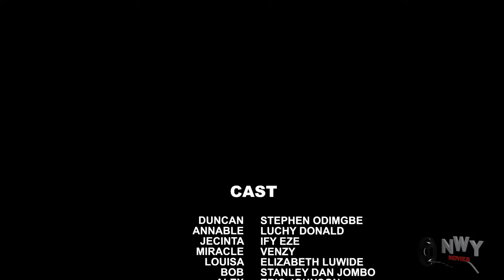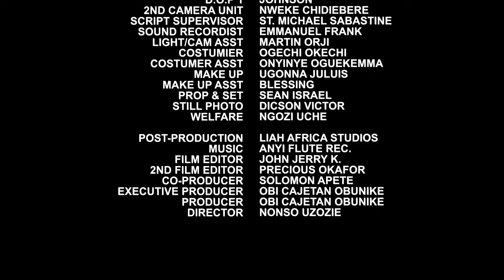MY SPECIAL ONE SEASON 11&12 - CHINENYE NNEBE/ STEPHEN ODIMGBE LATEST 2024 TRENDING NOLLYWOOD MOVIE